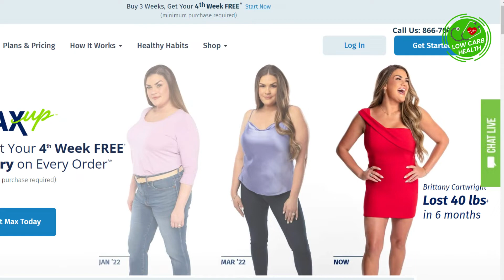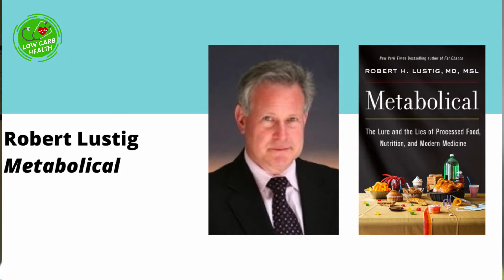005: SUSTAINED WEIGHT LOSS on LOW-CARB/Keto DIET! | Marigold Talingdan, RN (New York/New Jersey USA)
005: SUSTAINED WEIGHT LOSS on LOW-CARB/Keto DIET! | Marigold Talingdan, RN (New York/New Jersey USA)

She LOST MORE THAN 60 LBS in ONE YEAR! Now she is OFF MEDS for HYPERTENSION and PREDIABETES!

Two years ago, she was morbidly obese at almost 200 lbs, depressed, heartbroken and feeling alone. WATCH, LISTEN and be INSPIRED by the successful and sustained journey back to METABOLIC HEALTH of our guest MARIGOLD TALINGDAN, a registered professional nurse from New Jersey/New York, using the LOW CARB KETOGENIC DIET.

READ the BLOG for this VIDEO in the Low Carb Health Doctor | LCHD BLOGS!

TIMESTAMPS
00:00 – Introducing Marigold Talingdan, RN (New York/New Jersey)
01:10 – How did you encounter LCHF?
04:11 – Health circumstances prior to doing LCHF
05:17 – Perspective and challenge as a registered nurse in doing LCHF
12:15 – Being hypertensive, prediabetic and with fatty liver prior to LCHF
16:48 – Were you afraid of doing LCHF when you first started?
19:33 – Health improvements after doing LCHF
20:17 – What was your doctor's reaction to you doing LCHF?
22:33 – How did your relatives and friends react to your doing LCHF?
24:27 – What's your motivation to doing LCHF?
25:30 – What are the most important benefits you got from LCHF?
28:14 – Are you sharing your LCHF experience with others?
31:24 – Do you think LCHF/Keto is a "fad" diet?
32:50 – What message would you like to share with other on the LCHF lifestyle?
29:35 – Is doing the LCHF lifestyle challenging for you?
35:38 – ENDSCREEN Links

Low Carb Health Doctor | LCHD Social Media/Podcast!

SUPPORT my PLATFORMS and HELP FightMetabolicSyndrome!

This video is not a substitute for professional medical care and should not be considered as such. To the best knowledge of the author, the information contained herein as of the time of posting accurately conforms to available scientific evidence. For any further questions or concerns, consult a qualified medical professional in your area.